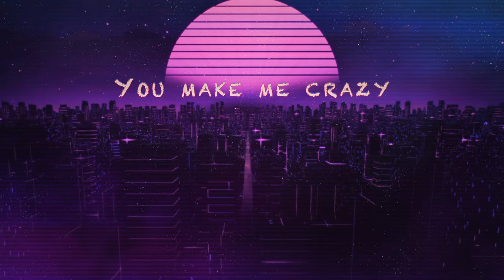Zajah - Cray Cray (feat. STLR) Trailer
An intense physical connection between two bodies that drive each other crazy.

This strong collaboration, between myself, STLR Music and Shai Lelchuk (aka Psymed) , drowns you in waves of harmonic and diminished synths that are exploded by the electro pop rhythms. The electrifying sounds laced with dark and pretty melodies help confuse the senses.

Is it dark?
Is it pretty?
Is it maniacal?
Is it simply an intense connection between two bodies?

Which one drives the other one CRAY CRAY?!

Get this for free through my site.